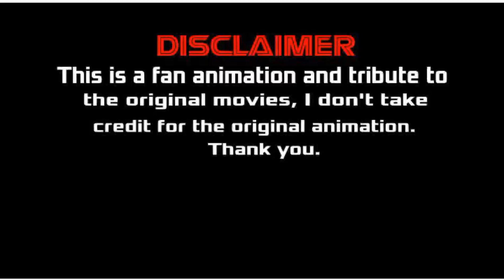Hulk Vs Doomsday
I won't be posting relevant content there it's mainly for your donations. thanks